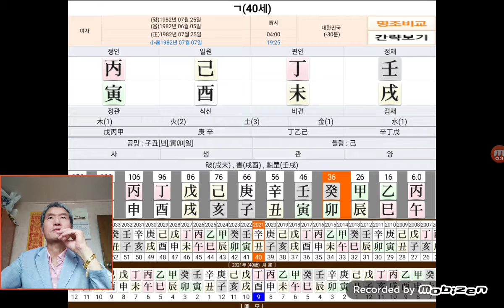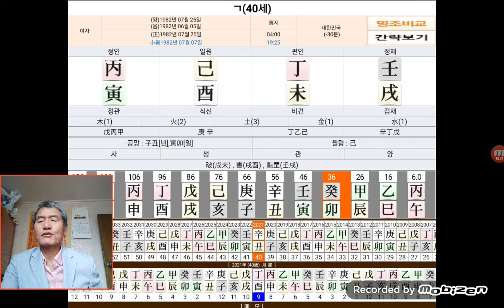기유일주 편인격 사주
사주상담 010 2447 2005 김현삼